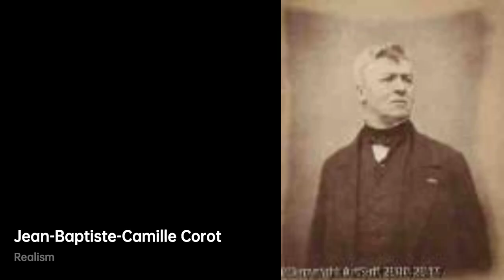Jean-Baptiste-Camille Corot: Bridging Traditions｜Artist Biography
Jean-Baptiste-Camille Corot, known as Camille Corot, was a renowned French painter and printmaker, born in 1796

A biography of Jean-Baptiste-Camille Corot.Jean-Baptiste-CamilleCorot